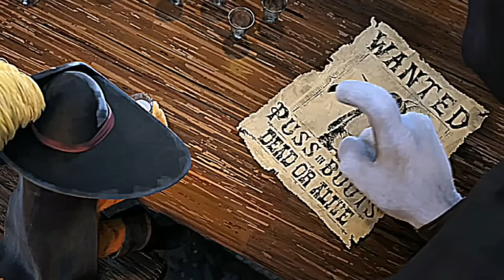Death // After Dark edit 🖤 [read the description]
Well if you want to know the song or the movie, it's here:

- 🎬The movie calls: "Puss in Boots The Last Wish"
- 🎶The song calls: "After Dark"
I also made this Puss in boots edit, hope you like it